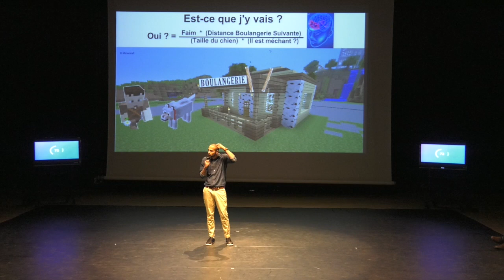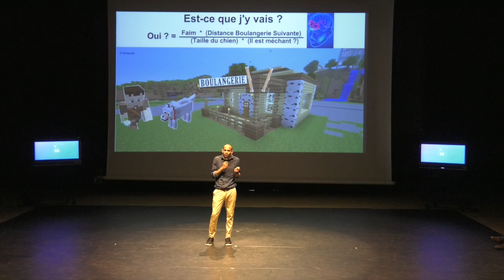Ma these en 180 secondes (2019) - Bhargav Teja Nallapu 3e prix du jury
Bhargav Teja Nallapu
Université de Bordeaux
Centre de recherche Inria Bordeaux Sud-Ouest

Un cadre intégré de boucles sensori-motrices : vers un comportement autonome